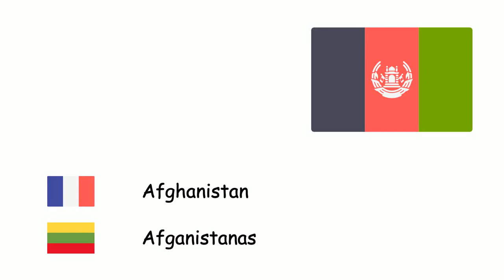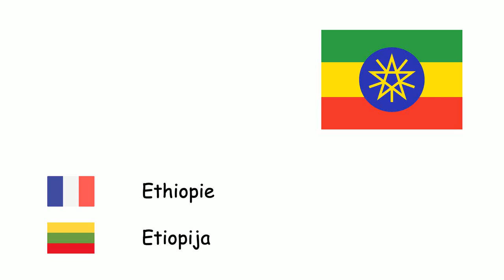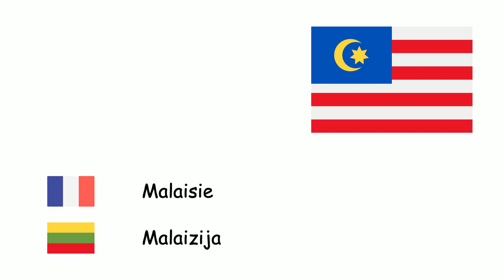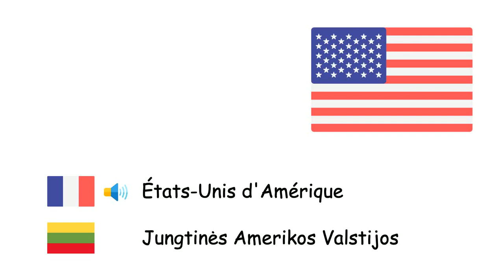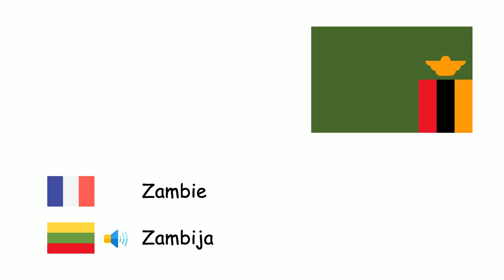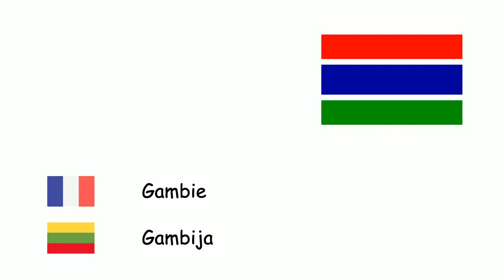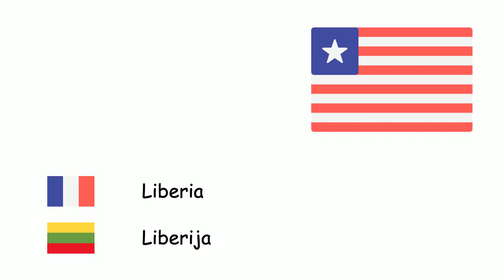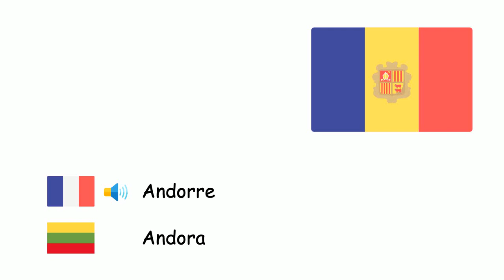Des pays (Lituanien) (fr-lt)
Fone TV
fr-lt-20
Šalys (Lietuvių kalba)
Afghanistan - Afganistanas
Albanie - Albanija
Algérie - Alžyras
Angola - Angola
Argentine - Argentina
Arménie - Armėnija
Australie - Australija
Autriche - Austrija
Azerbaïdjan - Azerbaidžanas
Bahreïn - Bahreinas
Bangladesh - Bangladešas
Biélorussie - Baltarusija
Belgique - Belgija
Bosnie-Herzégovine - Bosnija ir Hercegovina
Brésil - Brazilija
Bulgarie - Bulgarija
Cambodge - Kambodža
Cameroun - Kamerūnas
Canada - Kanada
Tchad - Čadas
Chili - Čilė
Chine - Kinijos Liaudies Respublika
Colombie - Kolumbija
Costa Rica - Kosta Rika
Croatie - Kroatija
Cuba - Kuba
Tchéquie - Čekija
Danemark - Danija
Egypte - Egiptas
Estonie - Estija
Ethiopie - Etiopija
Finlande - Suomija
France - Prancūzija
Allemagne - Vokietija
Grèce - Graikija
Hongrie - Vengrija
Islande - Islandija
Inde - Indija
Indonésie - Indonezija
Iran - Iranas
Irak - Irakas
Irlande - Airija
Israël - Izraelis
Italie - Italija
Jamaïque - Jamaika
Japon - Japonija
Jordanie - Jordanas
Kazakhstan - Kazachstanas
Liban - Libanas
Libye - Libija
Lituanie - Lietuva
Luxembourg - Liuksemburgas
Madagascar - Madagaskaras
Malaisie - Malaizija
Mexique - Meksika
Maroc - Marokas
Moldavie - Moldavija
Pays-Bas - Nyderlandai
Niger - Nigeris
Nigeria - Nigerija
Corée du Nord - Šiaurės Korėja
Norvège - Norvegija
Oman - Omanas
Pakistan - Pakistanas
Philippines - Filipinai
Pologne - Lenkija
Portugal - Portugalija
Qatar - Kataras
Roumanie - Rumunija
Russie - Rusija
Arabie Saoudite - Saudo Arabija
Serbie - Serbija
Slovaquie - Slovakija
Slovènie - Slovėnija
Corée du Sud - Pietų Korėja
Espagne - Ispanija
Suède - Švedija
Suisse - Šveicarija
Syrie - Sirija
Tanzanie - Tanzanija
Tunisie - Tunisas
Turquie - Turkija
Turkménistan - Turkmėnija
Ukraine - Ukraina
Emirats Arabes Unis - Jungtiniai Arabų Emyratai
Royaume-Uni - Jungtinė Karalystė
États-Unis d'Amérique - Jungtinės Amerikos Valstijos
Uruguay - Urugvajus
Venezuela - Venesuela
Viêt Nam - Vietnamas
Yémen - Jemenas
Macédoine du Nord - Šiaurės Makedonija
Birmanie - Mianmaras
Ouzbékistan - Uzbekija
Kirghizistan - Kirgizija
Tadjikistan - Tadžikija
Mongolie - Mongolija
Bhoutan - Butanas
Géorgie - Gruzija
Sri Lanka - Šri Lanka
Népal - Nepalas
Laos - Laosas
Nouvelle-Zélande - Naujoji Zelandija
Papouasie-Nouvelle-Guinée - Papua Naujoji Gvinėja
Brunei - Brunėjus
Somalie - Somalis
Kenya - Kenija
Soudan - Sudanas
Mozambique - Mozambikas
Zambie - Zambija
Ghana - Gana
Zimbabwe - Zimbabvė
Lettonie - Latvija
Paraguay - Paragvajus
Pérou - Peru
Panama - Panama
Haïti - Haitis
Dominique - Dominika
Monténégro - Juodkalnija
Singapour - Singapūras
République démocratique du Congo - Kongo Demokratinė Respublika
Afrique du Sud - Pietų Afrikos Respublika
Ouganda - Uganda
Côte d'Ivoire - Dramblio Kaulo Krantas
Burkina Faso - Burkina Fasas
Mali - Malis
Sénégal - Senegalas
Malawi - Malavis
Guinée - Gvinėja
Mauritanie - Mauritanija
Érythrée - Eritrėja
Djibouti - Džibutis
Namibie - Namibija
Gambie - Gambija
Botswana - Botsvana
Thaïlande - Tailandas
Koweït - Kuveitas
Timor oriental - Rytų Timoras
Monaco - Monakas
Liechtenstein - Lichtenšteinas
Saint-Marin - San Marinas
Vatican - Vatikanas
Trinité-et-Tobago - Trinidadas ir Tobagas
Suriname - Surinamas
Bolivie - Bolivija
Équateur - Ekvadoras
Guyana - Gajana
Salvador - Salvadoras
Guatemala - Gvatemala
République dominicaine - Dominikos Respublika
Belize - Belizas
République centrafricaine - Centrinės Afrikos Respublika
Honduras - Hondūras
Nicaragua - Nikaragva
Porto Rico - Puerto Rikas
Taïwan - Taivanas
Rwanda - Ruanda
Guinée-Bissau - Bisau Gvinėja
Gabon - Gabonas
Palestine - Palestinos valstybė
Togo - Togas
Lesotho - Lesotas
Bénin - Beninas
Liberia - Liberija
Burundi - Burundis
Eswatini - Esvatinis
Soudan du Sud - Pietų Sudanas
Cap-Vert - Žaliasis Kyšulys
Guinée équatoriale - Pusiaujo Gvinėja
Comores - Komorai
Fidji - Fidžis
Chypre - Kipras
Antigua-et-Barbuda - Antigva ir Barbuda
Grenade - Grenada
Kiribati - Kiribatis
Malte - Malta
Nauru - Nauru
Palaos - Palau
Samoa - Samoa
Seychelles - Seišeliai
Îles Salomon - Saliamono Salos
Vanuatu - Vanuatu
Bahamas - Bahamos
Maurice - Mauricijus
Maldives - Maldyvai
Barbade - Barbadosas
République du Congo - Kongo Respublika
Sierra Leone - Siera Leonė
Andorre - Andora